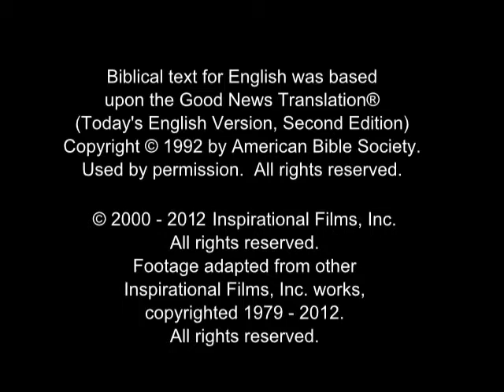История Иисуса для детей - Башкирский / башкирской The Story of Jesus for Children - Bashkir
История Иисуса Христа (Сын Божий) для детей.
Согласно Евангелию от Луки.
(Россия, Украина, Средняя Азия) Башкирский / Basquort / башкирского языка.
Да благословит вас Бог.
(Google перевод с английского на русский)

(Russia, Ukraine, Central Asia) Bashkir / Basquort / Bashkort Language.